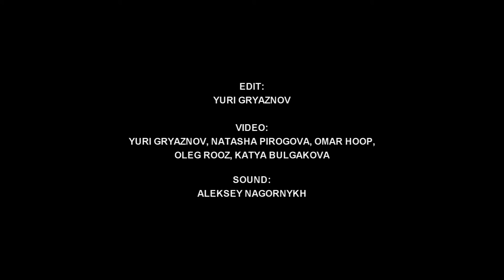The Nietzsche - Edgar Allan Poet (live)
Live video for 'Edgar Allan Poet' by Ukrainian supergroup The Nietzsche.

Join us!

Recorded live at Halloween Horror Night 2017 and The Best Ukrainian Metal Act 2017.